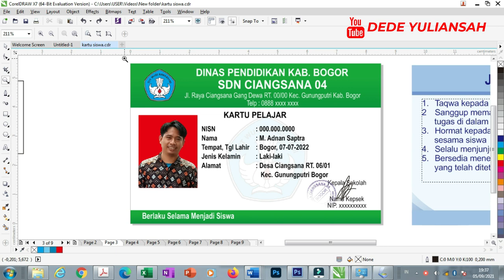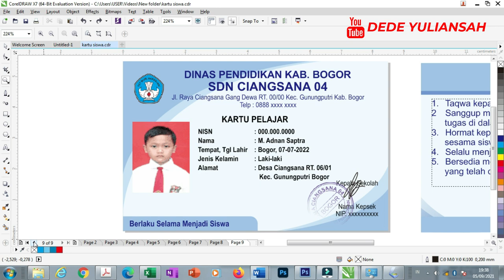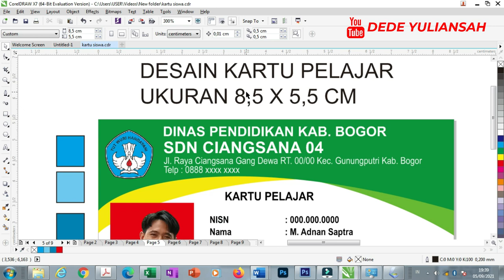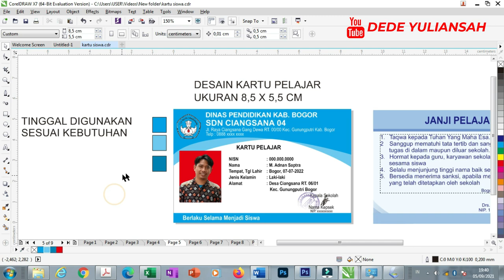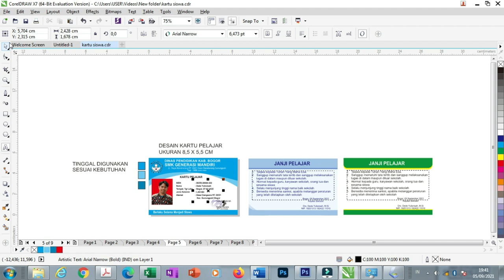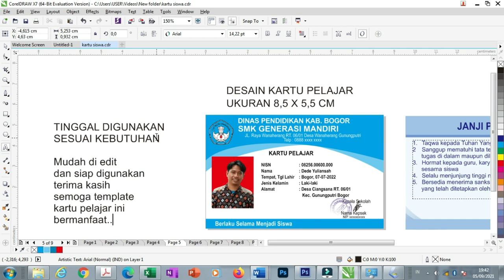CARA MEMBUAT KARTU PELAJAR DENGAN CORELDRAW : FREE DOWNLOAD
cara membuat kartu pelajar dengan coreldraw, seperti biasa saya disini bagi-bagi file desain coreldraw , kali saya mendesain kartu pelajar/siswa.

maaf untuk file saya password, password akan muncul sekali di bagian kanan atas monitor,

semoga bermanfaat dan memberikan kemudahan buat temen2.

sumber: google, dll